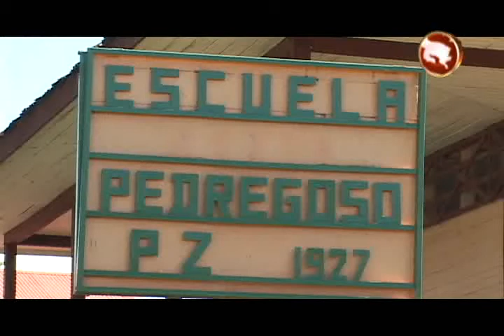Escuela de Pedregoso cumple 90 años y anuncian proyectos de crecimiento